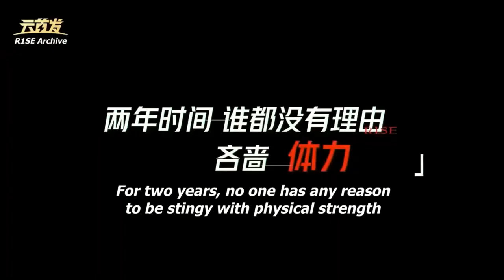[ENG/INDO SUB] R1SE："We, Dawn Stars" Farewell Limited Concert (VCR) part 1 | 210613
Nyalakan caption untuk subtitle bahasa Indonesia.